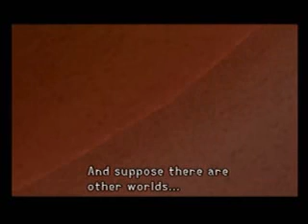kingdom hearts destiny islands 1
ok sooooo this is for all the people who don't have the game kingdom hearts so please enjoy i will be puting cutscences of kh1 so people can get the story and maybe like it